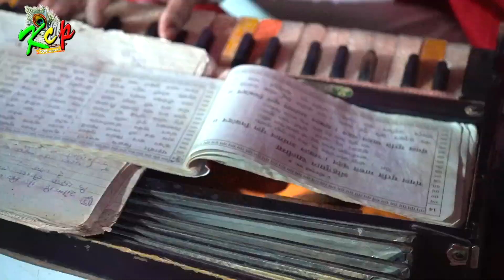Video गणेश वंदना I Ajay_Anand l Gauri_Ke_Lal l KCP MUSIC II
🌺Title:-Gauri Ke Lal
🎙️Singer: Ajay Anand Paltua
👉Lable: Kcp Music
✍️Lyrics: Vicky Gold
🙅Feat -
✂️Editor - sunny max
🎬Director:-Ashok Anand
🎧 Record:- Kcp Music Dhaka

🪀 Digital Patner -Alexa Digital
       🌺Kcp Music  में आपका स्वागत है 🌺
                    🙏धन्यवाद🙏

►WELCOME TO KCP MUSIC

►🎵 Facebook Reels
►🎵Instagram Reels
►🎵Jio Savan
►🎵 Wynk
🎵Amazon
🎵Gana
🎵Youtube music
🎵Hangama
🎵Resso

      Ashok Anand
📲 8️⃣5️⃣3️⃣9️⃣0️⃣6️⃣9️⃣1️⃣0️⃣6️⃣
 ☎️9️⃣6️⃣6️⃣1️⃣1️⃣0️⃣4️⃣4️⃣0️⃣4️⃣
          {Whatsaap}